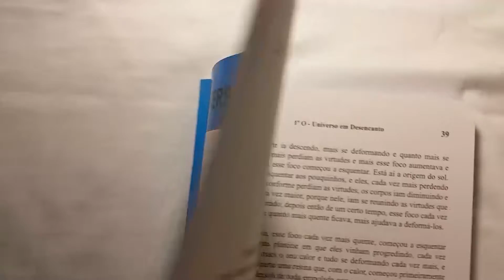CULTURA RACIONAL INICIO DAPUBLICAÇÃO DO LIVROS E DAS DIVULGAÇÕES RACIONAIS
Você está sendo convidado a tomar ciência do maior conhecimento de todos os tempos.

É o conhecimento da origem do ser humano. De onde ele veio, como veio, porque veio e o retorno à sua origem. Mostra como o homem voltará ao seu estado natural de ser Racional puro, limpo e perfeito, ligando o ser humano ao seu verdadeiro Mundo de Origem, o MUNDO RACIONAL.

Tudo isto através das mensagens do RACIONAL SUPERIOR, um Ser Extraterreno, publicadas nos Livros “UNIVERSO EM DESENCANTO”.

 É um conhecimento transcendental que ultrapassa todas as expectativas do saber humano e que desvenda os mistérios da natureza – visível e invisível – e do animal Racional de forma lógica, simples e clara. É a cultura natural da natureza. Um conhecimento da nova fase em vigor na natureza, a Fase Racional. A Era da Razão. A fase do desenvolvimento do Raciocínio.

 Esclarece a verdadeira definição de tudo e de todos, de princípio a fim, do pensamento concreto, científico, normal, matemático e/ou Cartesiano. Não se trata de religião, seita, filosofia, ciência ou espiritismo. Porém aborda todos os aspectos envolvidos nestas áreas do conhecimento humano. Desta forma, esclarece e completa a devida continuação desses, uma vez que revela a base da origem de tudo aquilo que o homem sempre procurou notadamente: a definição de seu ser e de todos os seres.

 Os conhecimentos Racionais contidos nos Livros UNIVERSO EM DESENCANTO emanam-se de uma nova Energia no Universo, a Energia Racional.

 Uma energia extra-cósmica, da verdadeira origem da vida e do Universo. E com a leitura dos livros a pessoa entra em contato com essa nova Energia que está governando a Natureza, a Energia Racional. E todos sem o menor esforço, muito naturalmente, serão orientados em tudo, recebendo as orientações precisas e necessárias para o seu perfeito equilíbrio moral, físico e financeiro, dentro dos seus próprios lares ou onde estiverem.

Portanto, não há necessidade de frequentar lugar algum como templos, sinagogas, igrejas ou casas de pregação.

A pessoa passará a ter com quem contar e onde se agarrar. Serão favorecidos pela força maior do mundo que é a natureza e pelo Poder Supremo do seu mundo de origem, o MUNDO RACIONAL. Tudo isso por estarem se ligando à nova fase da natureza e vivendo a favor dessa nova fase da natureza, a Fase Racional para o desenvolvimento do raciocínio.

O Raciocínio está localizado na Glândula Pineal ou Epífise, no Istmo do Mesencéfalo. É a razão da vida e tem todo o mapa da formação deste Universo e sua criação.

É o maior potencial do ser humano. É a terceira máquina do cérebro que ainda não foi desenvolvida, a parte central do cérebro. As outras duas partes do cérebro que já foram desenvolvidas são: o pensamento e a imaginação. Desenvolvidos através de duas forças ou mecanismos feitos pela natureza – as energias elétrica e magnética.

 Essas duas energias contribuíram para preparação e desenvolvimento da humanidade até alcançar a fase da civilização. A CULTURA RACIONAL, nascida em 4 de Outubro de 1935, no Rio de Janeiro – Brasil – é um movimento cultural, pacífico e sem fins lucrativos. Interage nos diversos segmentos da sociedade civil com a missão de levar a Paz, o Amor, a Fraternidade e Concórdia Universal. Empenha-se, desde o início, no compromisso de solidariedade humana através de várias atividades.

Destacam-se: projetos humanitários, educacionais, sociais e ambientais; participações em eventos nacionais e internacionais; desfiles cívicos; bienais de livros; eventos musicais; festividades em comunidades; caravanas; palestras; conferências, etc. Em reconhecimento a essas iniciativas a Cultura Racional foi legitimada pelos Poderes Públicos Federal, Estadual e Municipal. Foi instituída a Oficialização do Dia da Cultura Racional em mais de 145 cidades, capitais e estados do Brasil. Ressalta-se, também, condecorações, medalhas e títulos recebidos pelo Responsável da Obra – Sr. Manoel Jacintho Coelho – além, também, do reconhecimento público aos relevantes serviços prestados aos diversos segmentos sociais e aos vários benefícios comprovadamente alcançados pelos estudantes da Cultura Racional. Enfim, chegou ao mundo o que todos esperavam e que já fora anunciado por vários profetas, sábios, astrólogos e pela ciência: A felicidade Verdadeira que conduzirá a humanidade à RACIONALIZAÇÃO UNIVERSAL, à PAZ, ao AMOR, à FRATERNIDADE VERDADEIRA e à CONCÓRDIA UNIVERSAL.